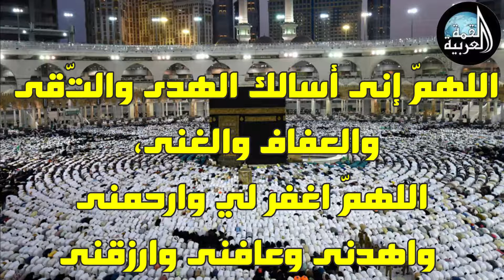تتجلى روعة الحياة بوجود أهل القلوب النقية،الثابتة على مكارم الأخلاق، فجمعت بين الطيب والوفاء،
تتجلى روعة الحياة بوجود  أهل القلوب النقية،الثابتة على مكارم الأخلاق، فجمعت بين الطيب والوفاء، والصدق والصفاء، فما أروع المعدن، وماأطيب الأصل.
أسأل الله الذي تفضل عليكم بحسن الخلق وطيب النفس، أن يشملكم  في هذا الصباح بالرحمة والقبول، وأن يحفظكم، ويبارك لكم  في عمركم، ومالكم وداركم وأهلكم، وان يسعدكم في الدنيا والآخرة.